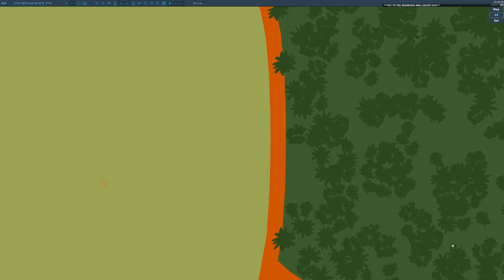DCS 2.9 Paradise Lost Campaign Mission 06 (Full ver.)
T i t l e:
Paradise Lost
06. Resupply

System:
AMD Ryzen™ 7 7800X3D
RTX 4070Ti
Naturalpoint TrackIR5